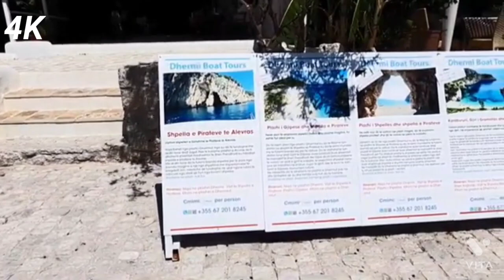November 2, 2022 | Sosua Beach| beautiful place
4k service Channel hd videos ultra Relaxing music video ultra are uploading in this channel please come and enjoy yourself thanks.